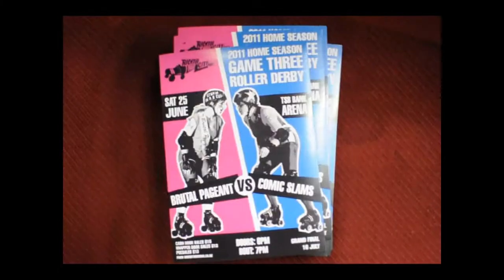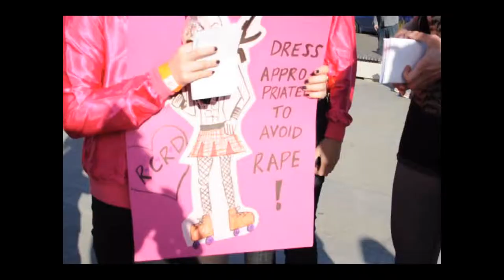RCRD 2011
This video documents June 25th 2011, bout day for Brutal Pageant and Comic Slams of the Richter City Roller Derby league from Wellington, New Zealand.

Richter City Roller Derby was established in 2007 by a group of women who decided that Wellington needed a piece of the international roller derby revival.

After nearly two years of hard work recruiting, training and fundraising, Richter City was launched onto the Wellington sports calendar in March 2009 with its first exhibition bout "The Grudgemaker" at the Wellington Basketball Association.

RCRD quickly outgrew its initial venue, shifting to the TSB Bank Arena to complete its first competitive season, as well as hosting New Zealand's first inter-city roller derby bout "Skate Highway One" in December against Auckland's Pirate City Rollers.
In total over 4000 tickets were sold for roller derby bouts in Wellington in 2009, and ticket sales have nearly doubled in 2010 with more than 8000 tickets sold in the season alone.

2011 is set to be the leagues biggest year so far. Comic Slams, a new team has been introduced to make a three team season with established teams Brutal Pageant and Smash Malice (who have each won a season so far) from April to July.

Directed and edited by Skatechel Hunter, music by I Blame Coco